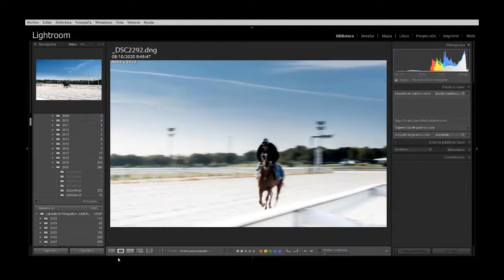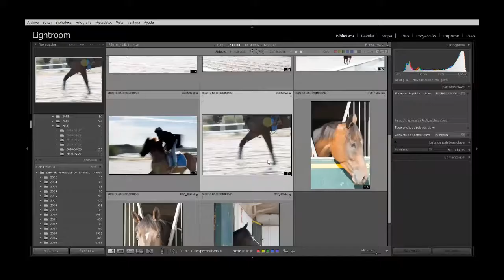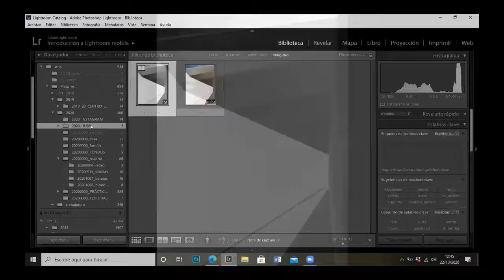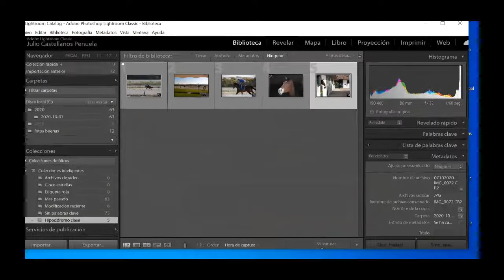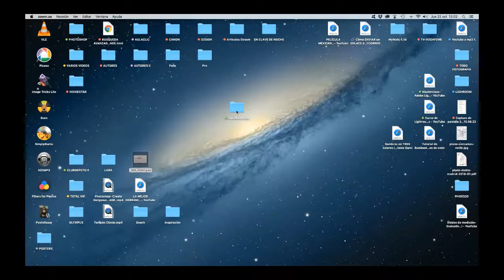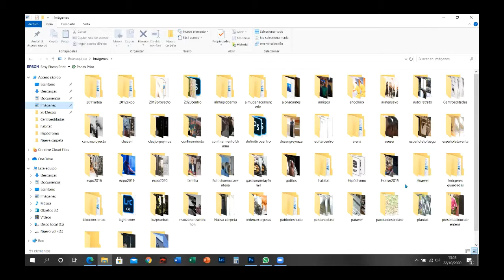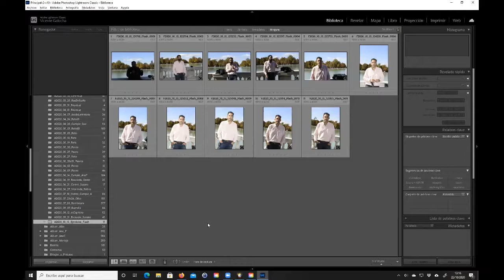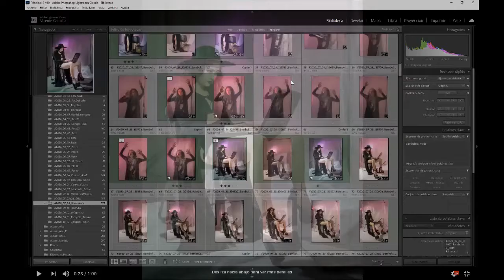Tercera Semana Fotografía jueves 12